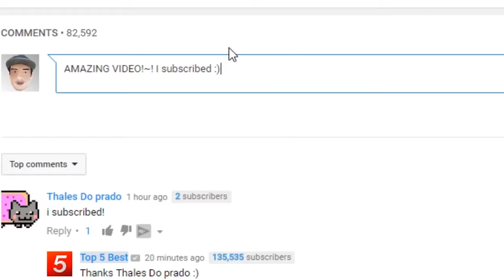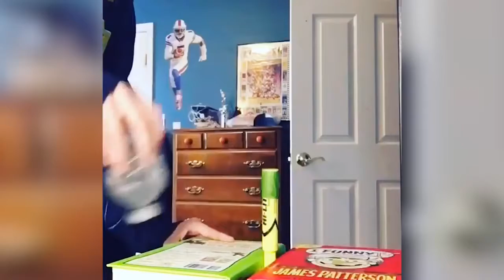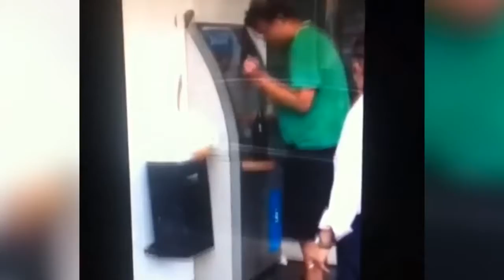TOP 105 Ultimate Water Bottle Flip CHALLENGE! (BEST Water Bottle Flips Trick Shots Compilation 2016)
Water Bottle Flips: Here are the top 105 best water bottle flip channel video of 2016! This is a follow up to the top 19 luckiest water bottle flip challenge videos! The water bottle challenge / bottle trick shot is one of the best challenges that has gone viral. Mike Senatore, accidently created the challenge by perfectly flipping a bottle in the air and landing it on the table. Now everybody seems to be doing this challenge in different variations by flipping bottles on top of famous signs, landing the bottle on its cap and stacking water bottles on top of each other. Seriously hope you enjoy this video showcasing the 89 ultimate water bottle flips out there!Thumbs up for more Top ultimate water bottle flip videos!

I hope you enjoyed the best water bottle flip challenge videos of 2016! TOP 96 BEST Water Bottle Flip CHALLENGE Videos of 2016!